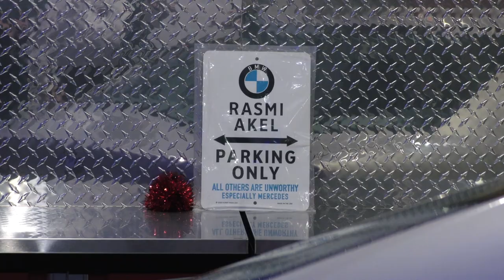Dr Akel's BMW Collection | Braman Motorcars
Dr. Akel of Big Smile Dentistry and Bright Smile Dentistry invited us to see his private collection of BMWs. Some of these cars are extremely rare and all are a joy to see.